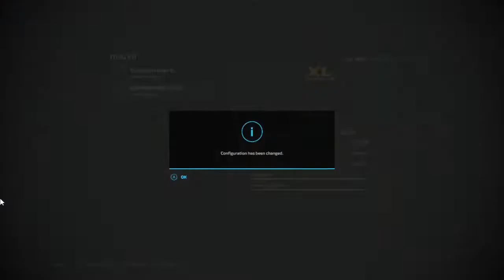s3 ep1 new competitive multiplayer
music i used
00:00 Harddope, LexMorris, Nito-Onna - New Divide
02:24 Muffin, Dayana - On The Floor
04:48 Meric Again, Jeannette - Glimpse of Us
07:03 Besomorph, N3WPORT, Lunis, Zombic, Felix Schorn - Zombie (Zombic & Felix Schorn Remix)
09:35 EQRIC & Noreal & Muffin - In The Name Of Love
12:08 Boostereo, The Trendy - Killing Me Softly
14:17 Besomage, Lunis, BRAN - California Dreaming
16:19 Alban Chela & Vinsmoker - Here For You (Mike Watson)